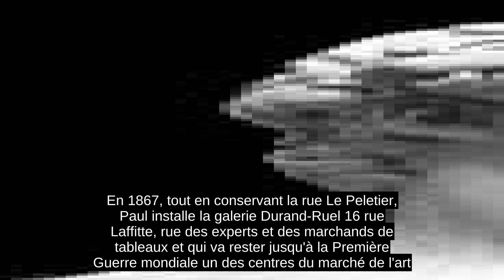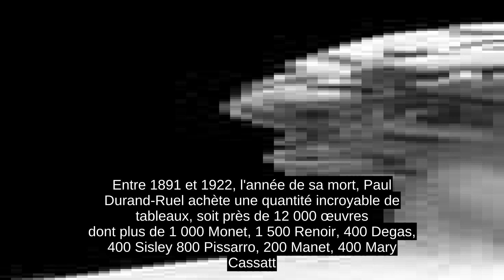Paul Durand-Ruel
Paul Durand-Ruel, né le 31 octobre 1831 à Paris où il est mort le 5 février 1922 , est un marchand d'art français